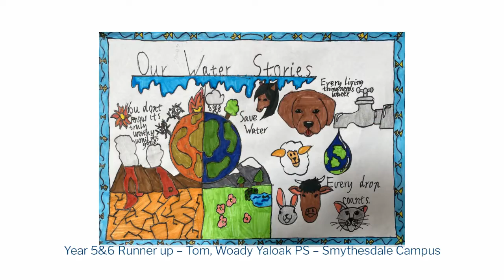National Water Week 2022 poster competition winners Central Highlands Water